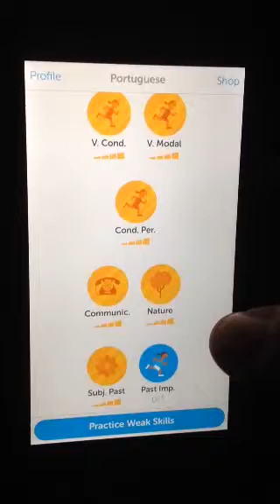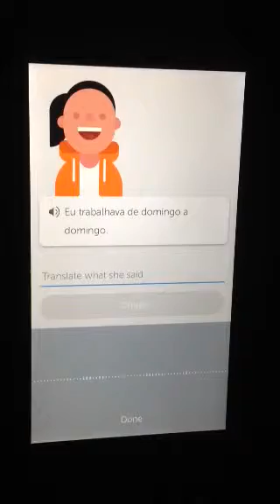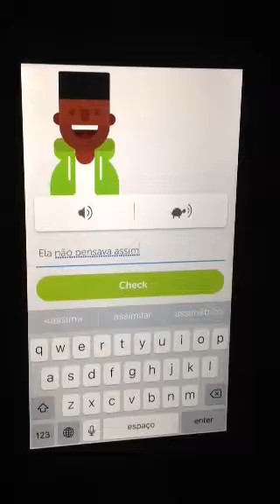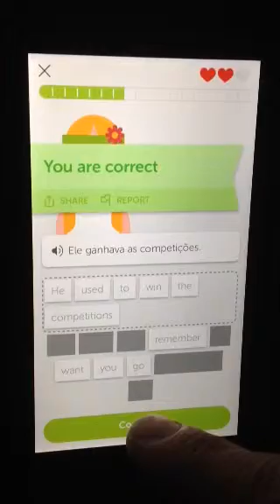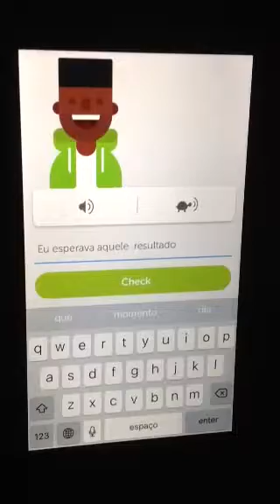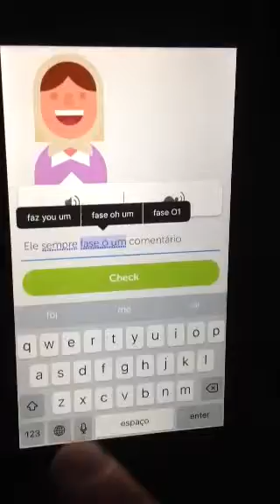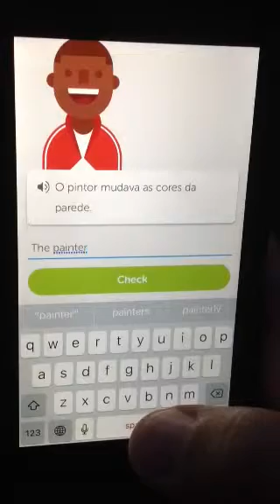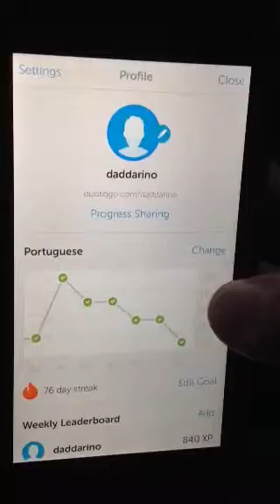I love Duolingo: Portuguese past imperfect